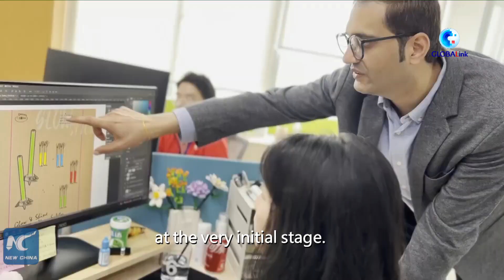GLOBALink | Indian businessman eyes better opportunities in China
"China is booming day after day. The economy here is growing." An Indian businessman settled down in China after staying in the U.S. for 10 years. Five years on, Nitin Karamchandani believed he made the right choice.